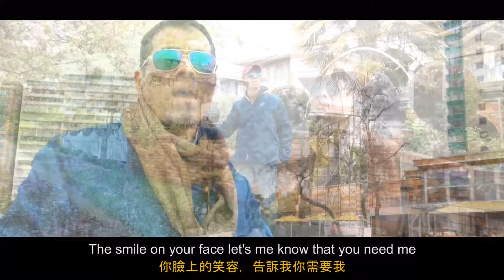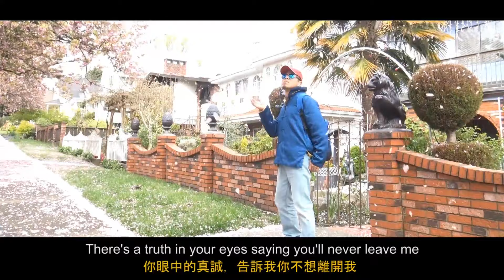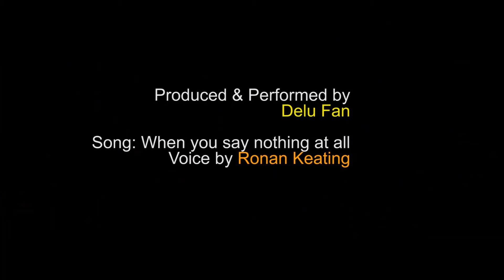ep23, 流浪的彩虹王子第23集: 我的攣生兄弟，Lost Rainbow Prince chapter 23: My Twin brother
流浪的彩虹王子第23集 (多國語言歌仔戲) LOST RAINBOW PRINCE, episode-23 (multi-language musical)

彩虹王子在溫哥華找到他的攣生兄弟...

Rainbow Prince finally found his twin brother...